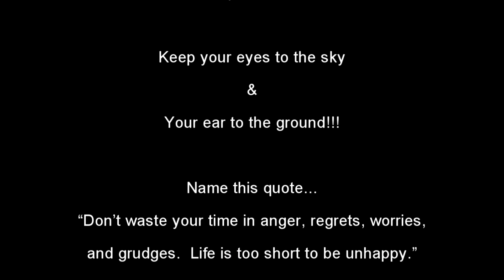Soarin' & Scratchin' - We Both React to Oblivion (Cover) by Floor Jansen - She has Amazing Talent!!!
Another combined reaction in this video as we both react to a cover of Oblivion by the very talented Floor Jansen.